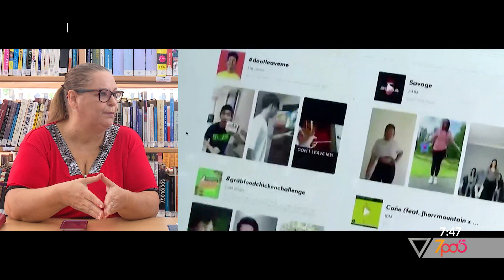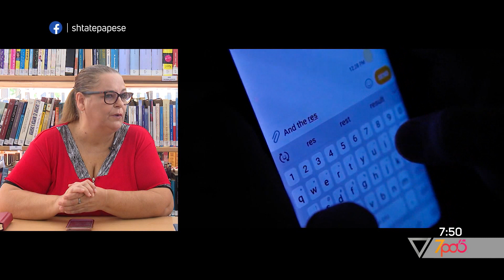7pa5 - Tiktok dhe politkanet/ Grida Duma di ta perdori te tjeret ngaterrojne nuk kane informacion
Format informativ i cili do tu sjellë cdo mëngjes informacione të bollshme dhe utilitare për të nisur një ditë sa më mbarë. Autore Pranvera Borakaj, moderuar nga Alma Çelaj dhe Xhoi Malesia "7 pa 5" është një revistë e temave soft e jo vetëm, duke orientuar vëmendjen e audiencës e duke synuar të nxisë tek ajo reagimet lidhur me ngjarje apo dukuri pjesë e jetës sonë të përditshme...